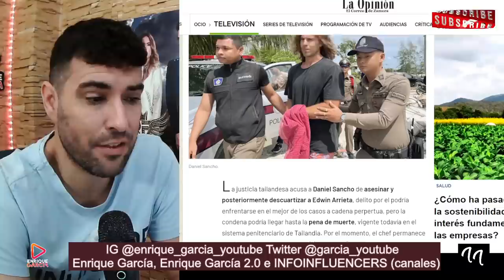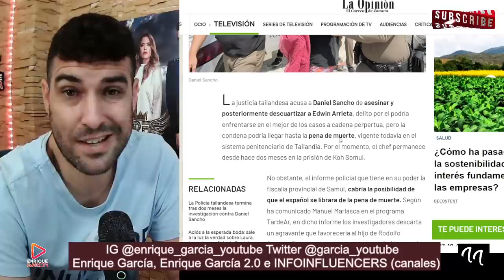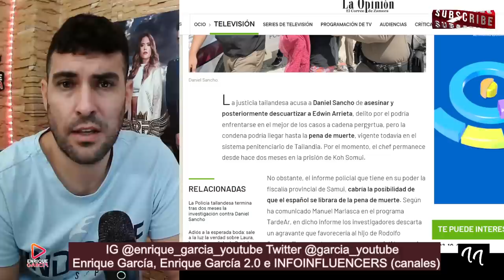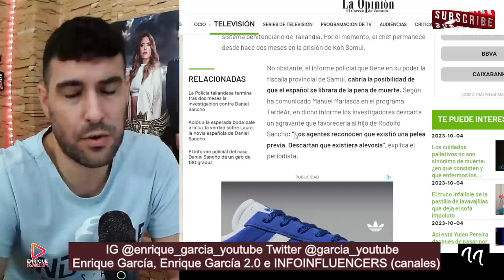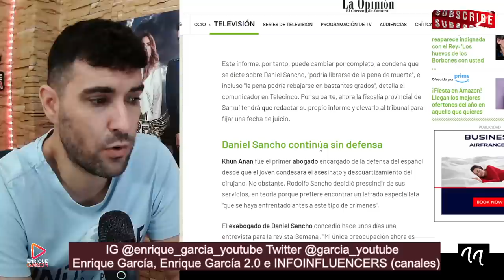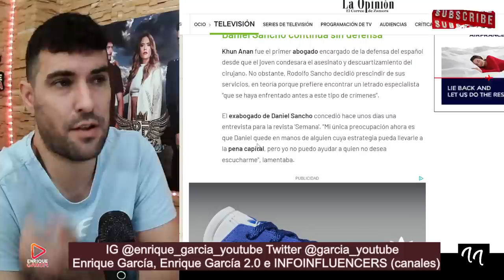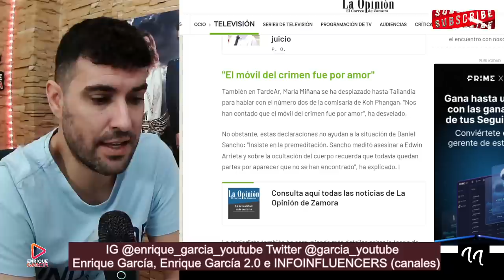FILTRAN el MOTIVO de la posible LIBERACIÓN de Daniel Sancho, tras el CRlM3N a Edwin Arrieta